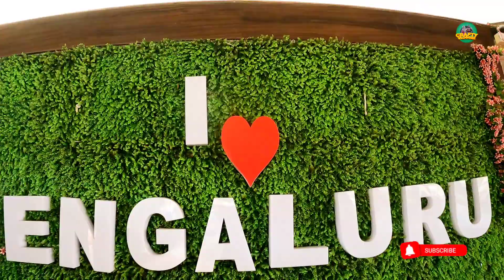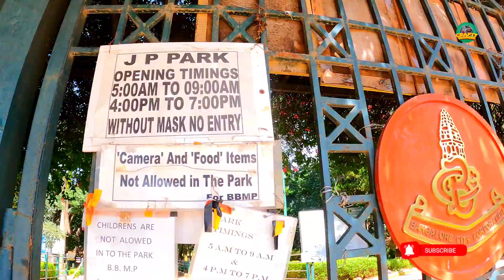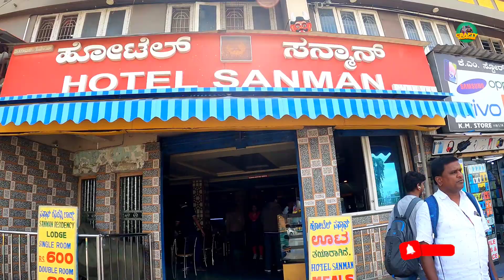EP-2 ഞങ്ങളെ JP പാർക്കിൽ കയറ്റിയില്ല 😭😭😭 | Cubbon Park Bangalore | Jayaprakash Prakash Park Bangalore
Cubbon Park

Cubbon Park officialy known as Sri Chamarajrndra Park, is landmark'lung' area of Bengaluru City, located within the heart of the city in the central Administrative area. Originally created in 1870 under Major general Richard Sanskey , then British chief engineer of Mysore State, it covered an area of 100 acres.